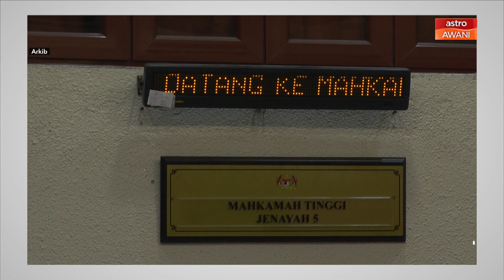AWANI Ringkas: Tolak kekasih dari tingkat 23